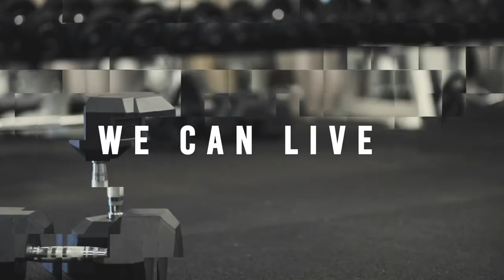Who is Urban Purpose?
Who is Urban Purpose and what are they about? Mark Jenkins talks about his motivation behind Urban purpose and what drove him to start an organization focused on helping others rebuild their lives.

Thomas Cox is an entrepreneur, speaker, father, and husband looking to add value to people's lives and making eating easy. Mealfit started in 2013 with the mission of making life easier. Mealfit STRIVES to help individuals have a healthier lifestyle.